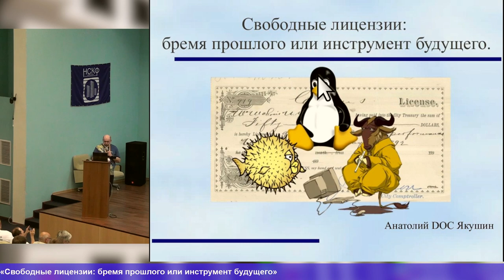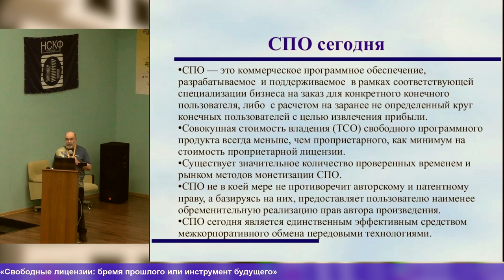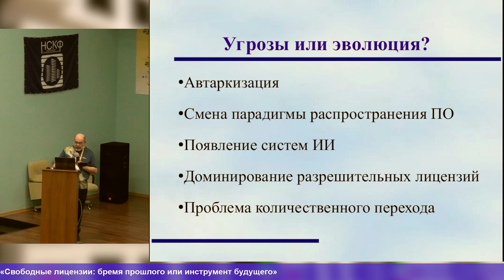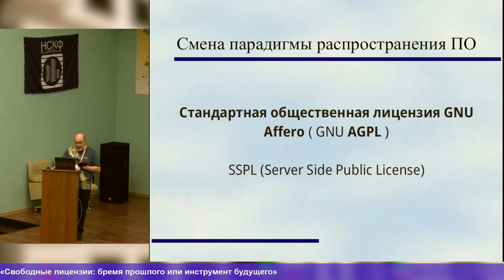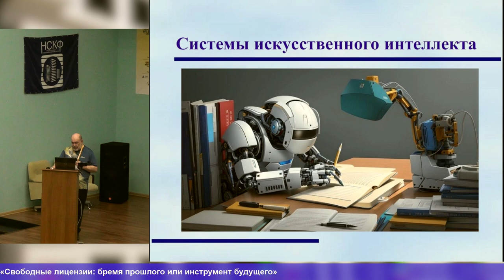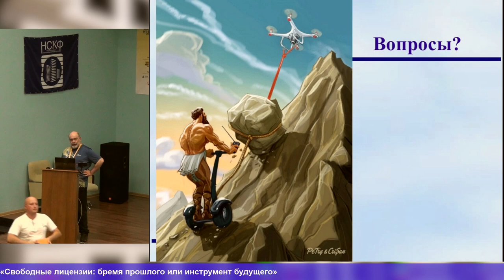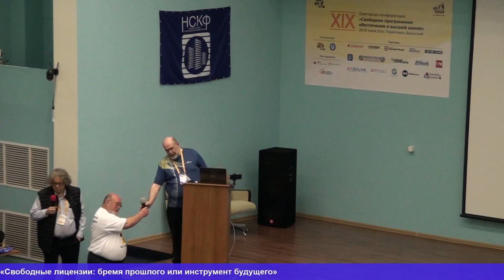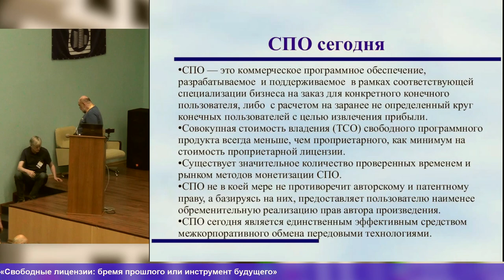Свободные лицензии — бремя прошлого или инструмент будущего (Анатолий Якушин, OSEDUCONF-2024)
* Анатолий Якушин

Изменение основных принципов дистрибуции программного обеспечения, массовое использование облачных вычислений, распространение программ, созданных с использованием искусственного интеллекта требует переосмысления использования свободных лицензий и понимания их места в современном мире информационных технологий и перспектив дальнейшего развития СПО.